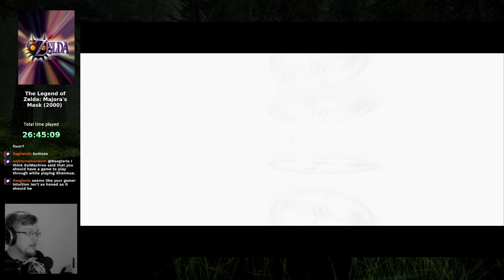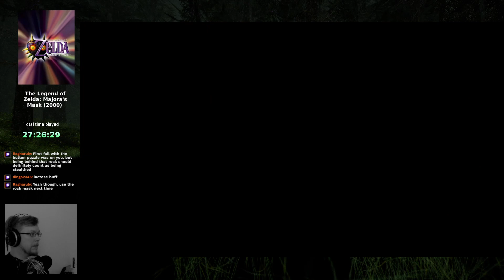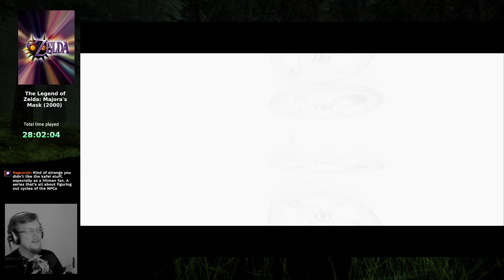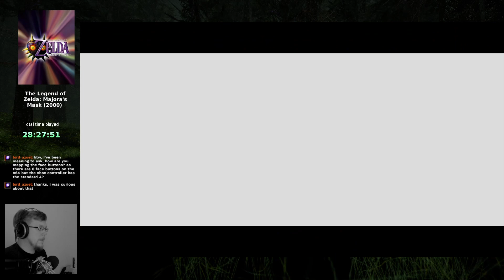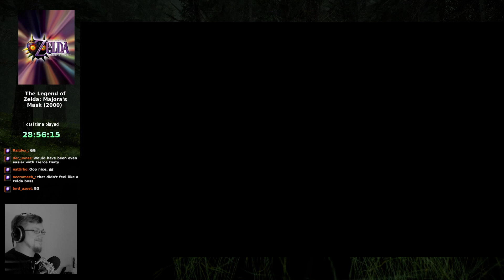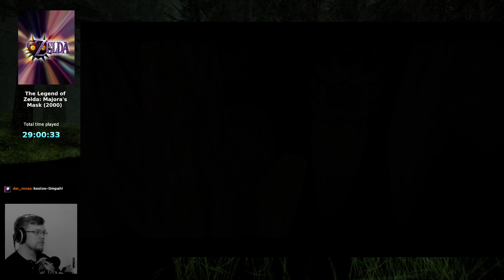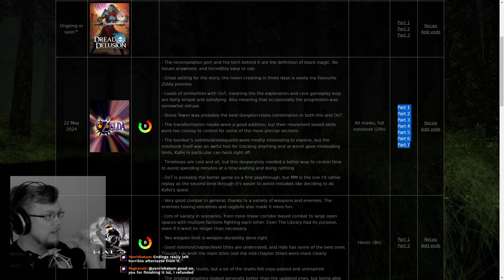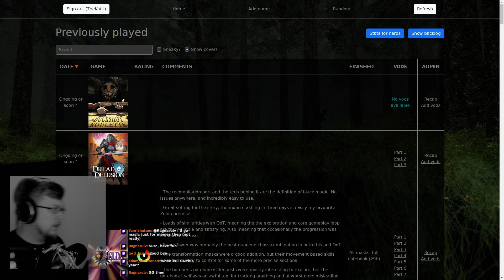The Legend of Zelda: Majora's Mask [part 8]